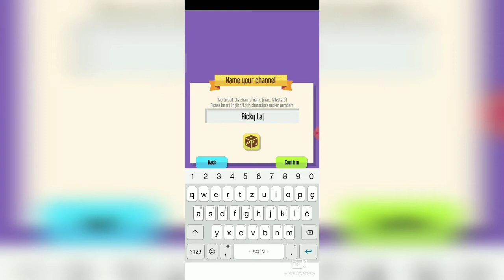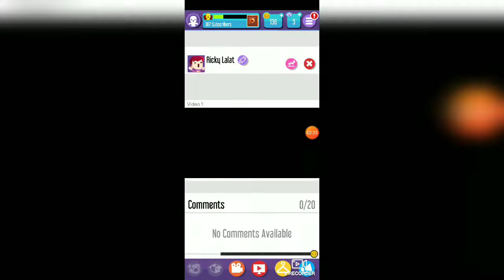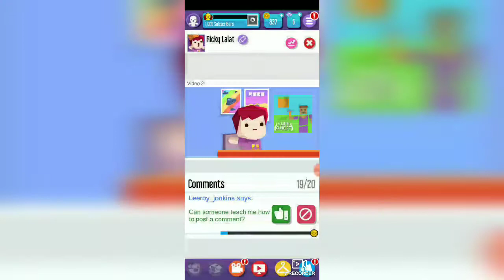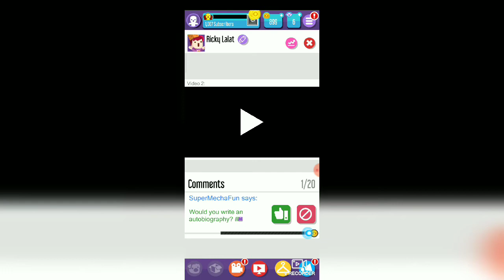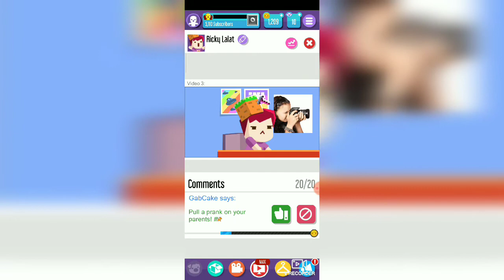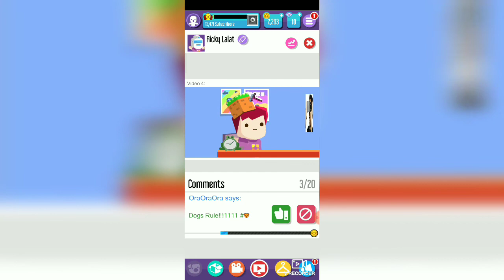Main vloger go viral paling seruuu dan viral!!?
@Ricky Akbar#_#